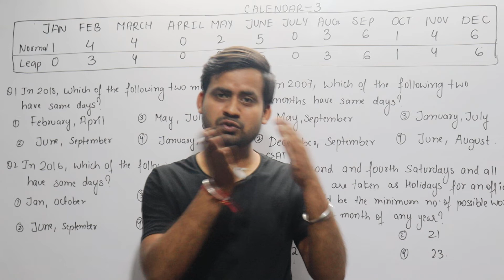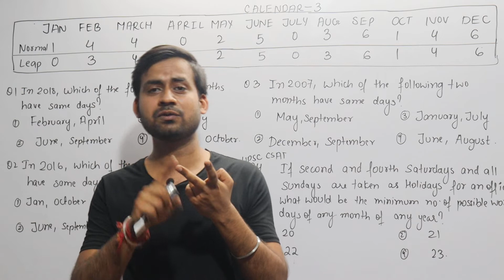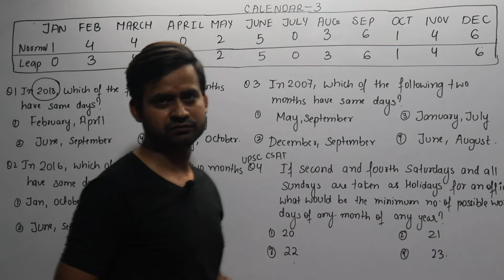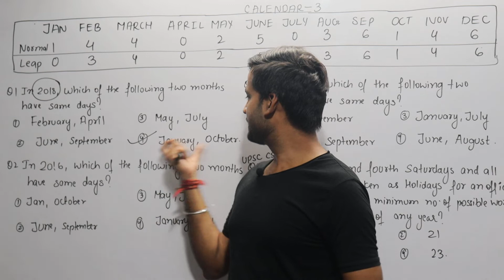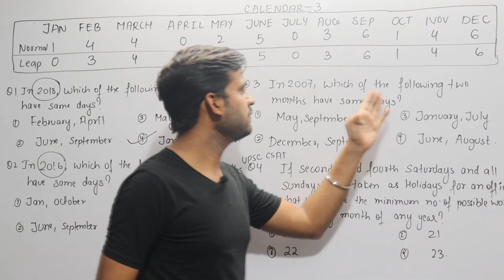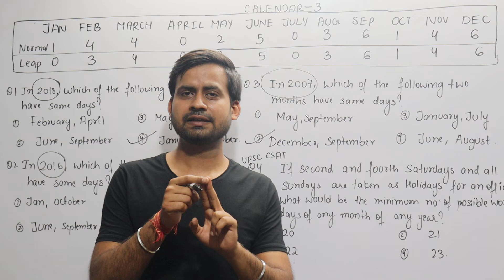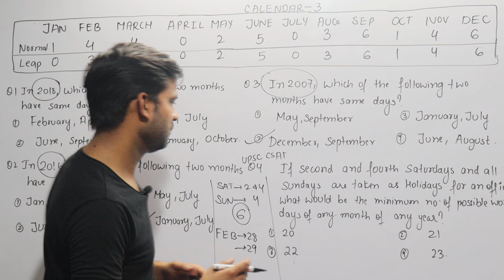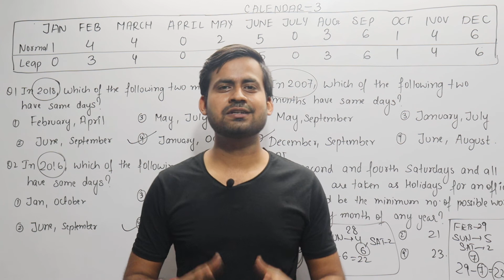Calendar-New questions II Reasoning II Part-3 II SSC II UPSCCSAT II#BANKING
I am trying my level best to share my knowledge to you all,i hope you will like this video. Under these extreme conditions of lockdown  I am making these videos.